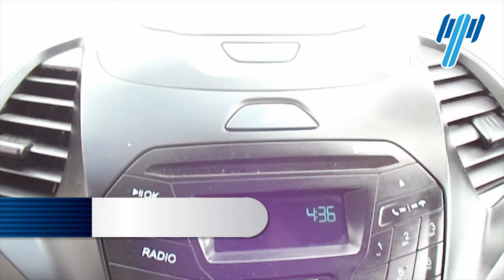HA129174 / Ford / Figo / 2017